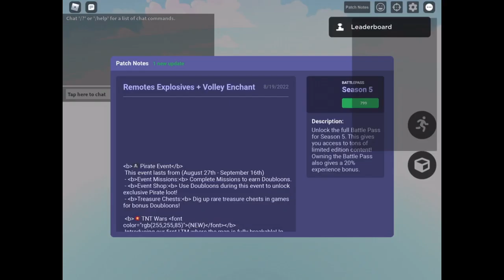THE FIRST EVER LIVE EVENT IN BEDWARS!!!